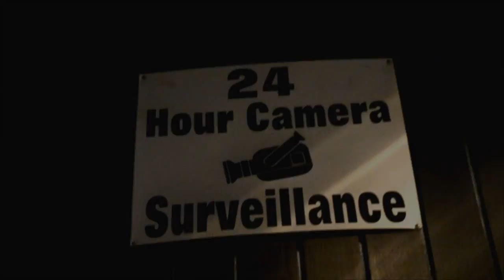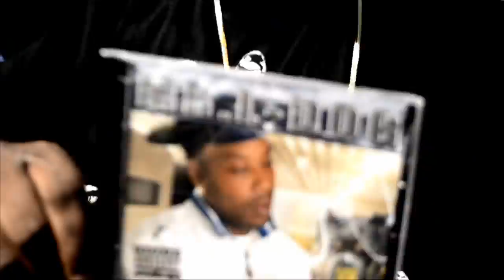Durty Filmz presents Str8 From Da Streets .... Episode 1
OUT N ABOUT IN HOUSTON EPISODE 1 @ THE COMMERCIAL SHOOT FOR TATTOO HOUSTON 2 WITH YUNGSTAR OF THE SCREWED UP CLICK AND THE TEXAS HOT MOMS AND TEXAS HOTTIES THEN I HIT UP SOUTHSIDE SMOKESHOP WITH MY BOYS FROM SOUTHSIDE CUSTOMS AND CATCH SOME FOOTAGE THERE WITH TEXAS HOT MOMS N TEXAS HOTTIES AND OTHERS GOT MORE COMING AT YA ... DURTY FILMZ